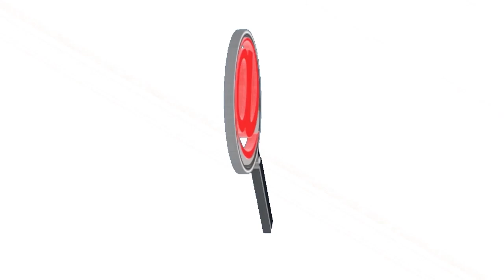NUEVO SECRETARIO DE HACIENDA RADICARÁ PROYECTOS EN LA ASAMBLEA DEPARTAMENTAL